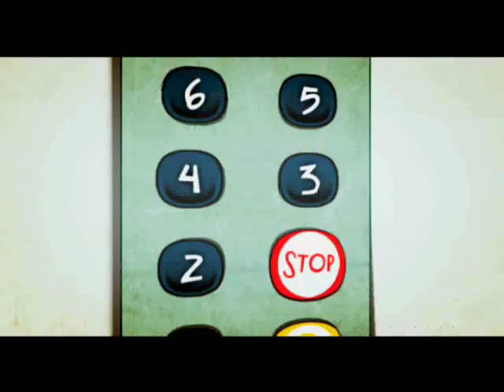Lombroso - il Paradiso video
video de "Il Paradiso" (dall'album "Credi di conoscermi") del duo milanese Lombroso.
Realizzato da: Teodolinda Cotti Gelati, Francesca Pietrobelli, Cristina Poggioli, Carmen Ursino Lomoio.
Con la collaborazione di: Sarah Bazzotti
Trasmesso da: AllMusic